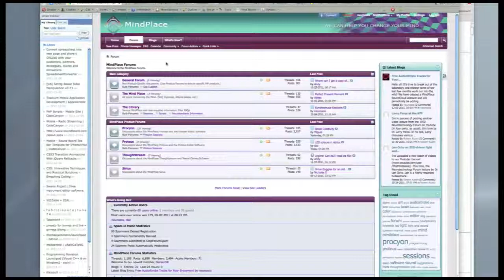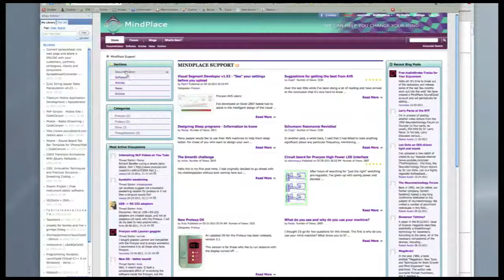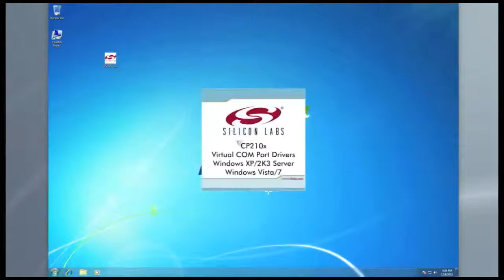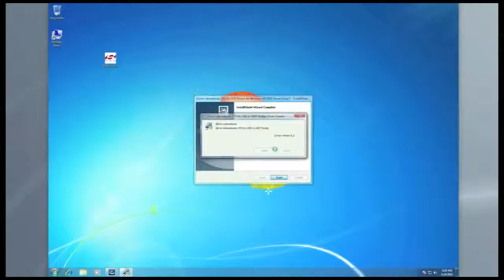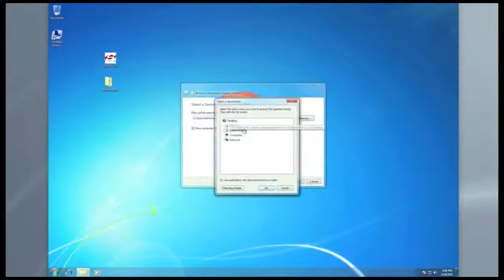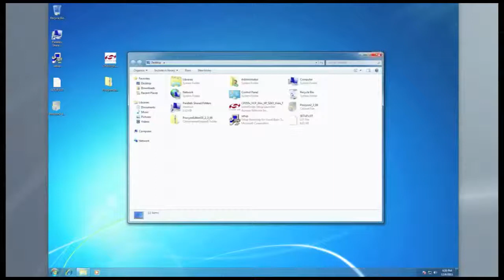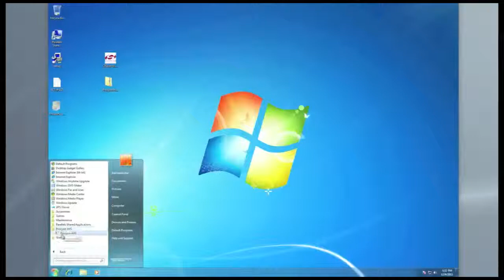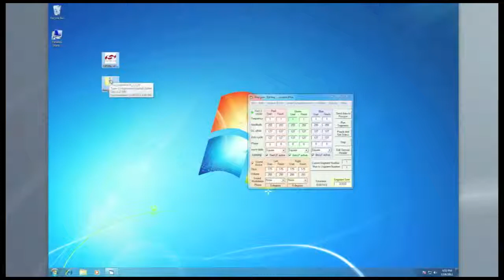Install Procyon on Windows 7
This short tutorial includes corrections and replaces the earlier version.